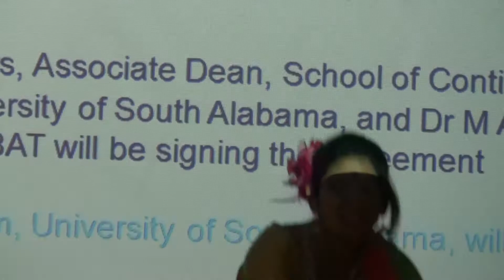Cutural event IUBAT